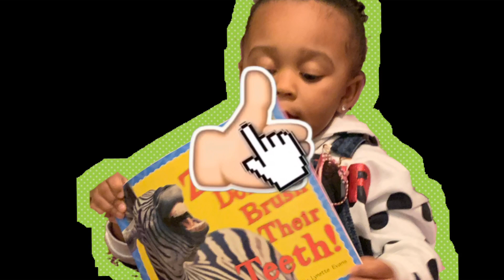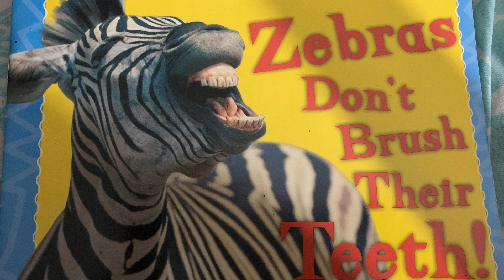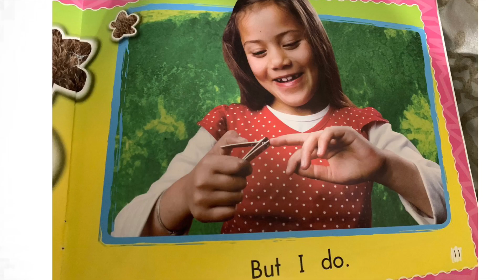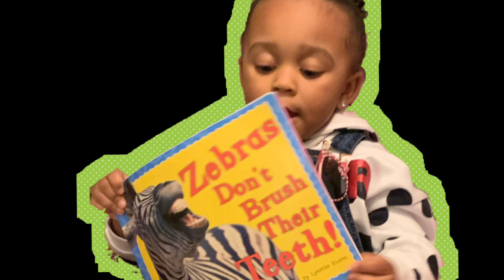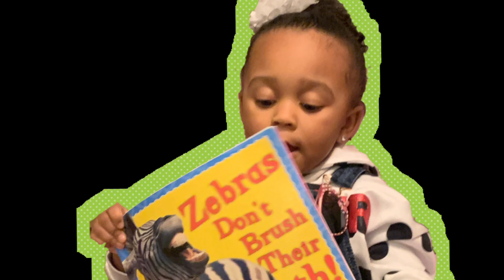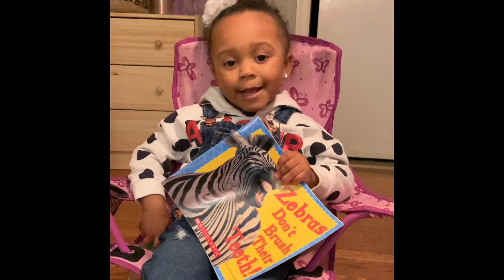TB’s kids books read aloud| Story-Time|Zebras Dont Brush Their Teeth| pretend Play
Tb’s Story-time, this weeks story “Zebras don’t brush their teeth. Mommy goes over TB’s checklist of things to do.